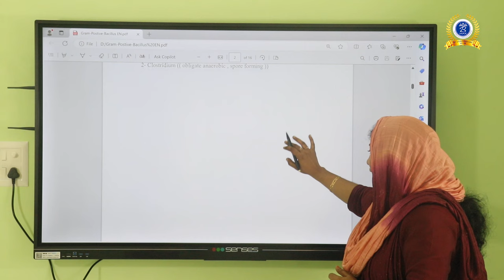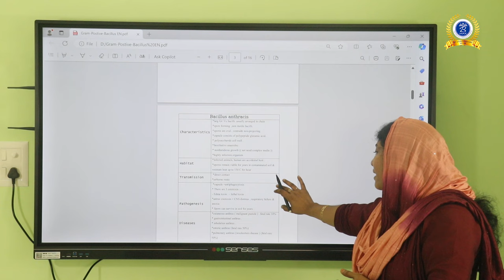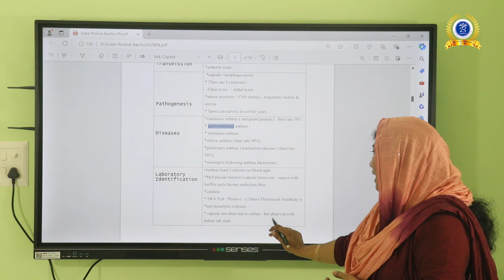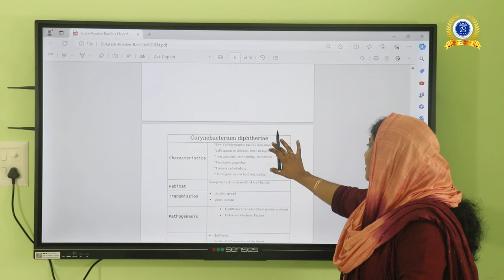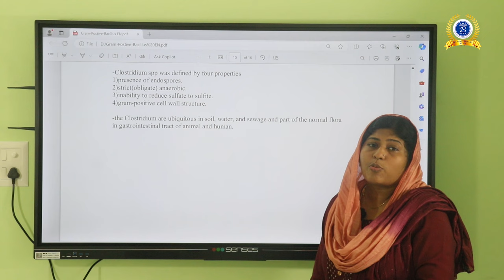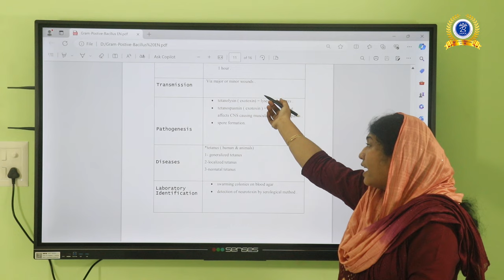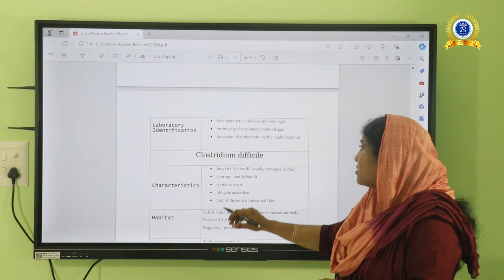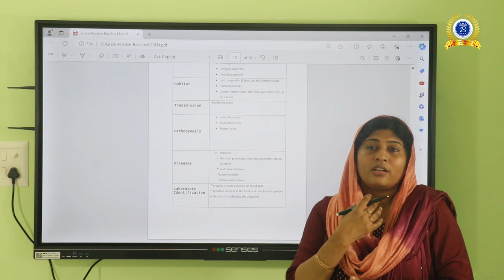Gram Positive Bacilli - MLT Training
Bemax Academy! Your top choice for expert coaching in ielts , oet , germany , pte , toefl , cbt exams, and healthcare licensing tests like haad , DHA, MOH, and prometric .